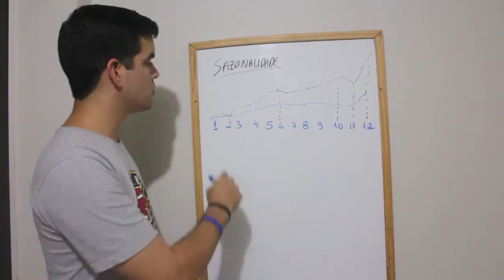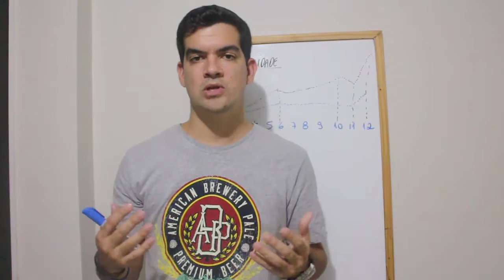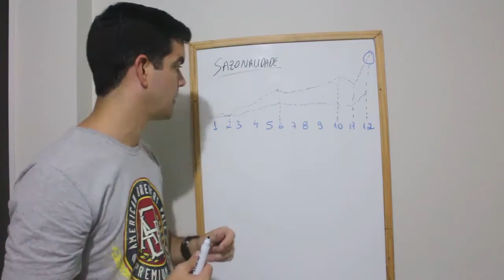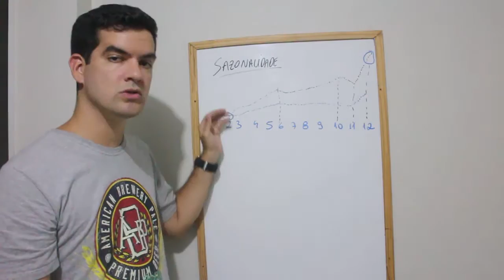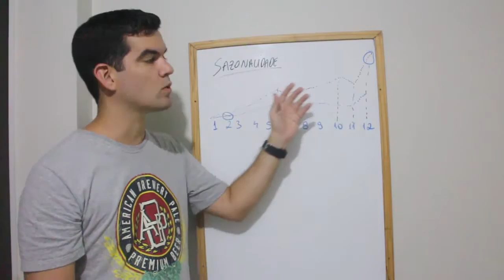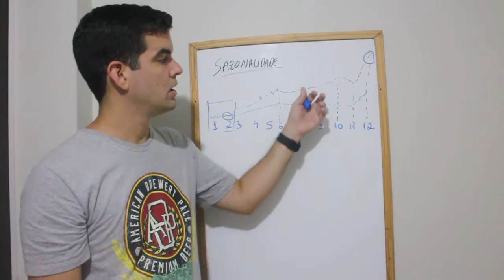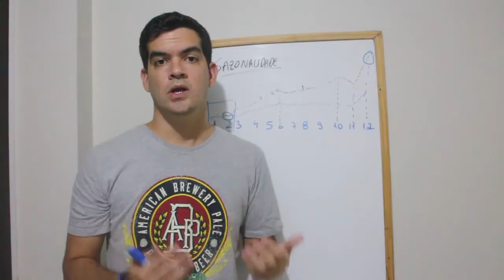Como a sazonalidade influência um negócio de roupas